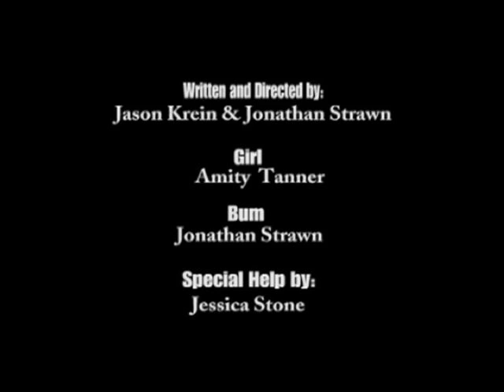Bum with the Dark Brown Hair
This was an entry in a 24 hour film contest entitled "Cinema Cafe."  Jason Krein & myself wrote, shot & edited the film in less than 24 hours.  We even slept!  The theme was "love in a junkyard."